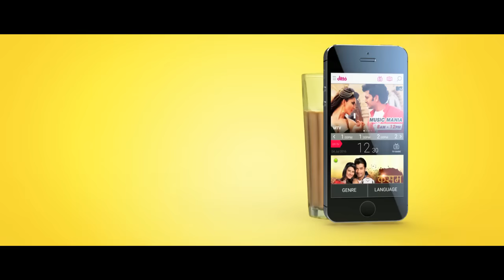Ditto Film 1 - Bees ka TV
‪#‎BeesKaTV‬!
Ditto TV is now available at Rs. 20 per month. So now you can watch Live TV when you are on the move.